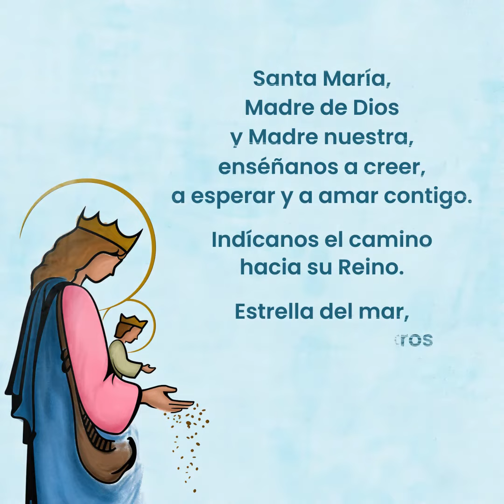Oración Canto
Oración vocacional cantada